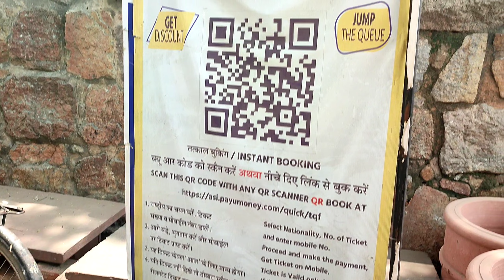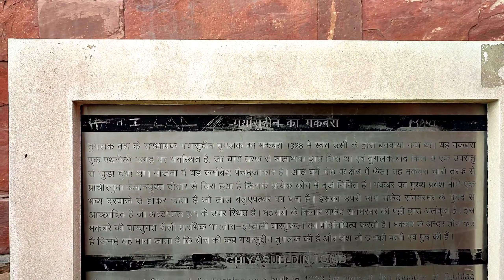Tughlakabad Fort Delhi 2022 | Best Place For Couple's Delhi | Tughlakabad Kila | Sohil Saifi Vlogs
🌀 WELCOME 🌀